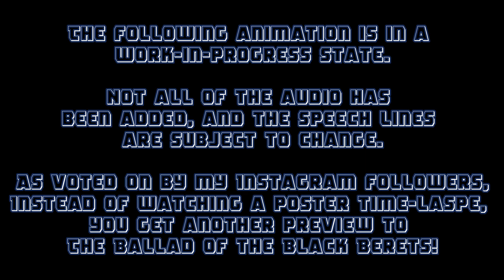(Splatoon Gmod) The Ballad of the Black Berets Prologue Teaser 2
As voted on by my instagram, ya'll get to enjoy another BOBB teaser instead of a poster time-laspe!

[General Audience Content]